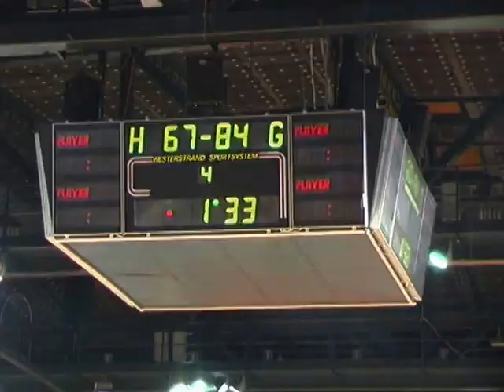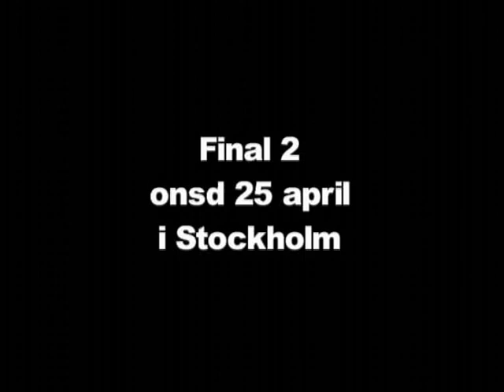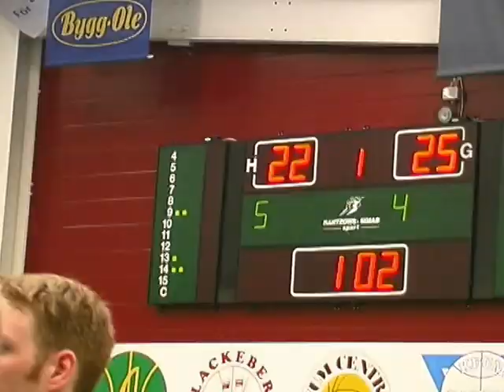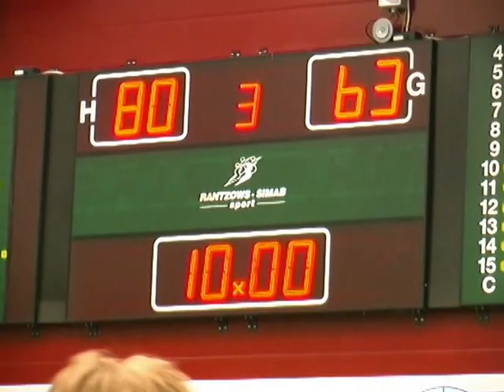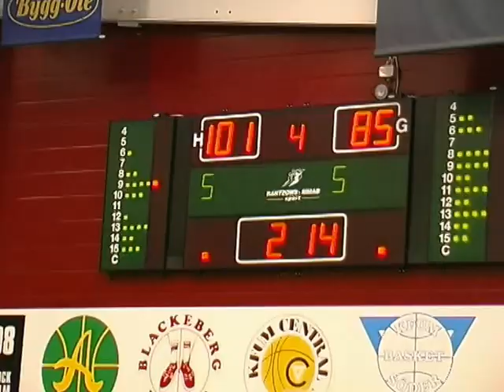Basket SM-final herrrar 2001 (2/4)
Norrköping Dolphins vs. 08 Alvik Stockholm
En krönika...